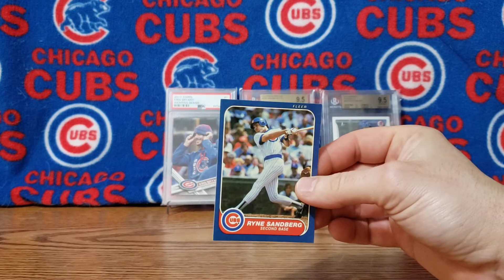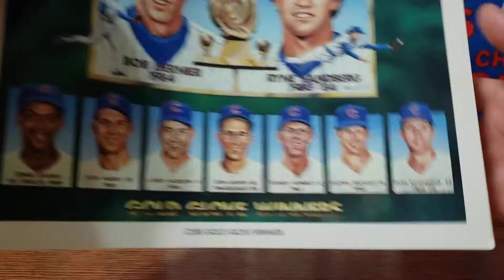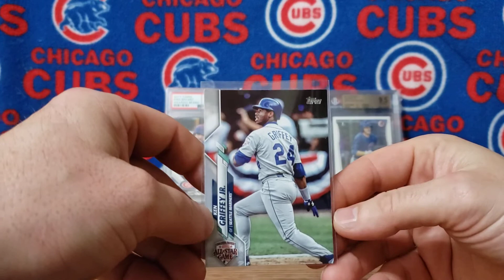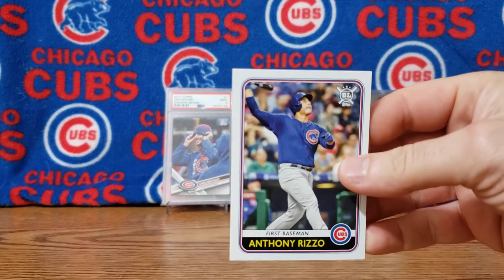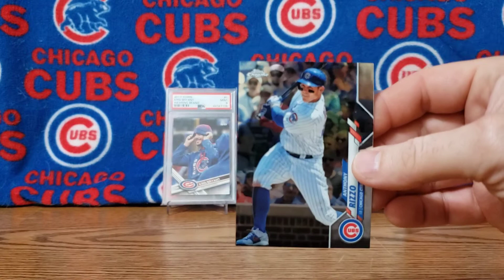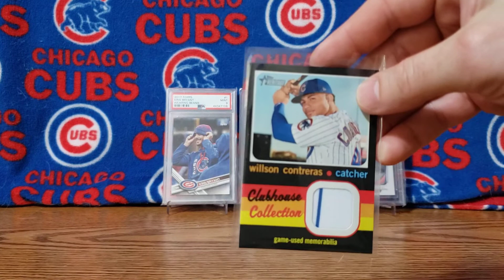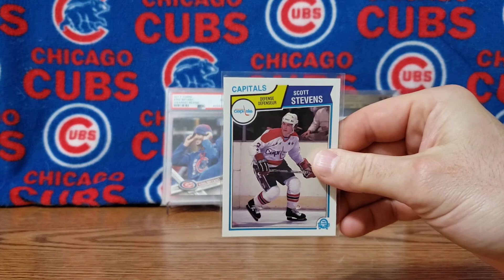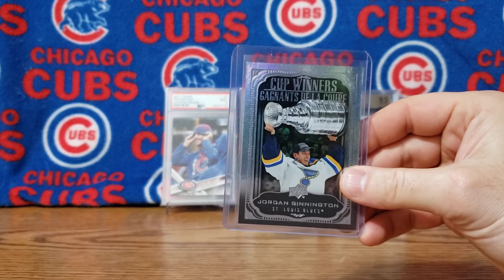Community Care Package Mail Day!